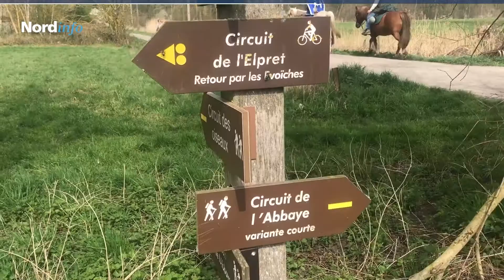Sur le chemin équestre d'Artagnan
Convivialité, solidarité et panache vous attendent sur les chemins d'antan foulés par d'Artagnan et les fameux Mousquetaires ! 6 000 kms entre la France et les Pays-Bas dont 100 kms dans le Nord, à découvrir à dos de cheval.

[Musique de Tambours]

[Voix off] Vous êtes bien dans le Nord, et nous sommes bien au 21ème siècle ! Comme Jean-François, les cavaliers se régalent au cœur de la forêt de Marchiennes sur la route d'Artagnan, la première route équestre européenne.

[Jean-François Petit, cavalier, Forêt de Marchiennes] C'est très agréable comme chemin : les arbres, la nature, surtout en ce moment, la forêt est superbe. Ça permet d'aller d'un point vers un autre et d'aller toujours plus loin.

[Voix off] Plus loin jusqu'aux Pays-Bas et Maastricht où le célèbre mousquetaire a été tué, ou alors vers la Gasconia où il est né car cet itinéraire parcourt 6 000 km entre vallées verdoyantes et monts enneigés.

[Sylvie Tkindt, gestionnaire animatrice au Département du Nord, Forêt de Marchiennes] C'est une grande chance puisqu'elle est balisée, donc il y a peu de risque de se perdre, et des points de chute ont été aménagés donc il y a des centres équestres, des campings de façon à ce que chaque cavalier puisse se reposer au bout de 25 ou 30 km, et continuer le lendemain sur sa lancée jusque là où il a envie d'aller.

[Retrouvez les circuits équestres sur Nord évasion]

[Voix off] La route d'Artagnan est aussi une invitation à découvrir les nombreux sites touristiques et culturels situés le long du parcours. Elle est accessible à tous, cyclistes et piétons y sont également les bienvenus.

[Marie Sohet, étudiante à vélo, Forêt de Marchiennes] C'est un peu coupé du monde, on profite de l'espace naturel, c'est quand même un assez grand territoire du coup on peut vraiment faire soit de petites balades, soit de super grandes... c'est du bonheur, voilà !

[Voix off, en parlant du cheval] Lui il en pense quoi alors ?

[Jean-François Petit] Lui il est heureux... il est heureux !